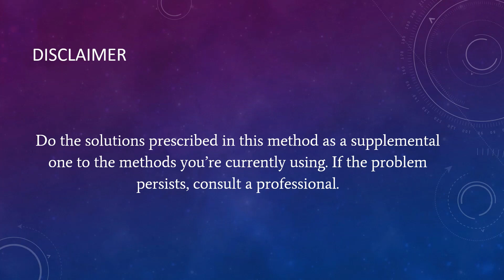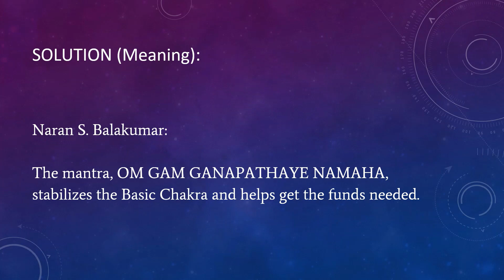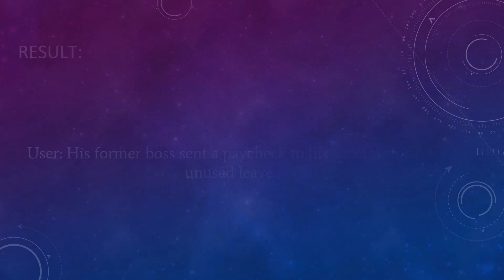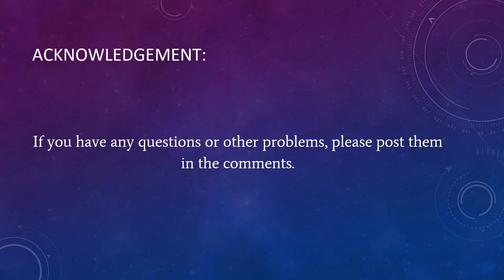Success Stories - Chapter 119: Emergency Money Relief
Introduction:
A user shared their success story using one of Naran Balakumar's methods. Here's the story.

Problem:
User: We were concerned about meeting the monthly expenses because my husband didn't receive his salary.

Solution:
User: I wrote daily the following Switch words, FIND COUNT DIVINE.

In addition, I chanted the mantra, OM GAM GANAPATHAYE NAMAHA.

Solution (Meaning):
Naran S. Balakumar:

The mantra, OM GAM GANAPATHAYE NAMAHA, stabilizes the Basic Chakra and helps get the funds needed.

The mantra also helps to remove obstacles in your path.

Result: ​
User: His former boss sent a paycheck to his account for his unused leave. We also received a tax refund. It was a big surprise for us.

Reference:
1.) The Light Of Mantras - PDF:

5.)  For other solutions and problems, get the eBook titled 'Solutions to Health and Life Problems' by Naran Balakumar: